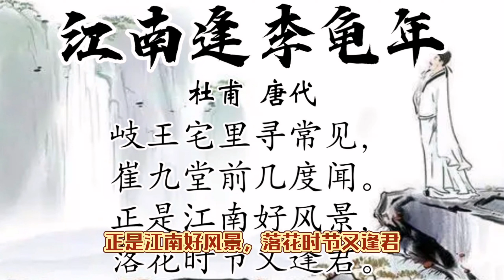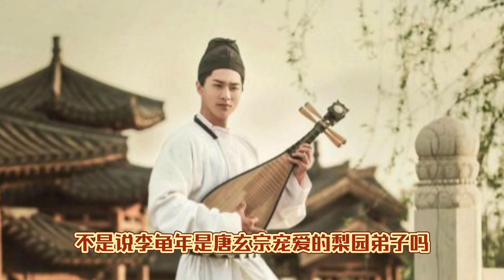《唐诗三百首》之《江南逢李龟年》二十八字，道尽大唐兴衰！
盛世的大唐随着一位诗圣、一位歌神的陨灭，也如同落花一般凋零远去了！